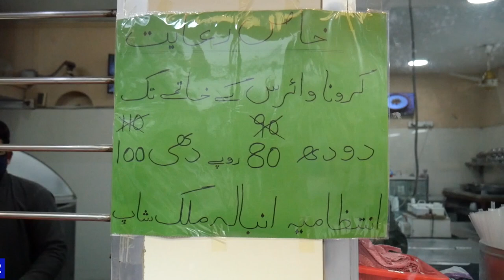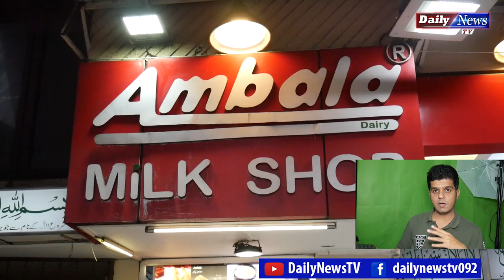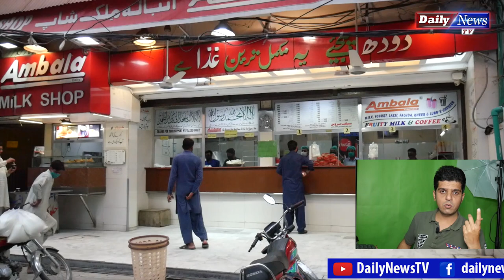Ambala Milk Shop | Dodh Key Sath Sabun Free